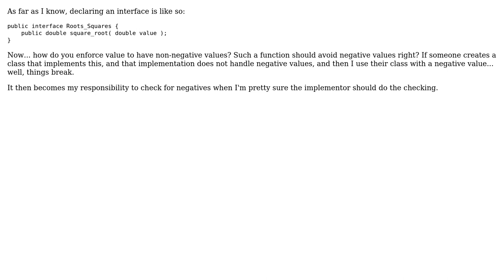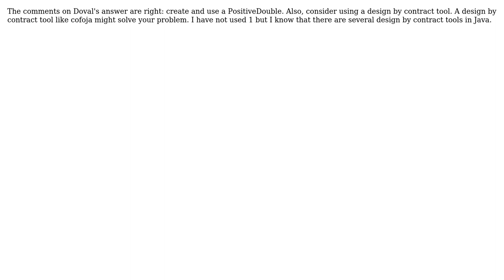Software Engineering: Can a Java interface declaration enforce parameter properties?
With thanks & praise to God, and with thanks to the many people who have made this project possible! | Content (except music & images) licensed under CC BY-SA | Music | Images & others | With thanks to user user949300 user user2738698 user jgleoj23 user Doval and the Stack Exchange Network Trademarks are property of their respective owners. You are responsible for your own actions.